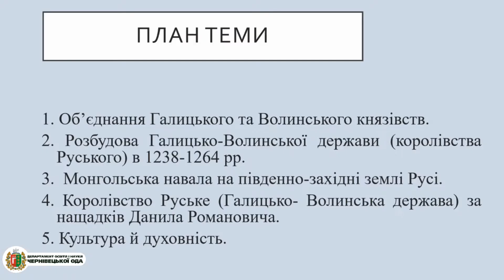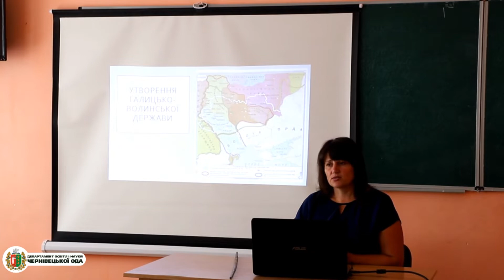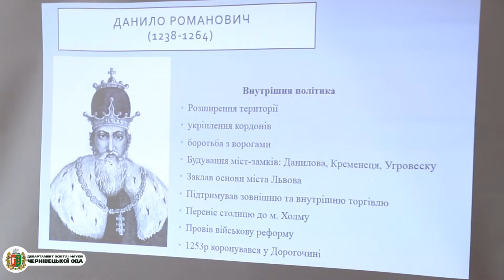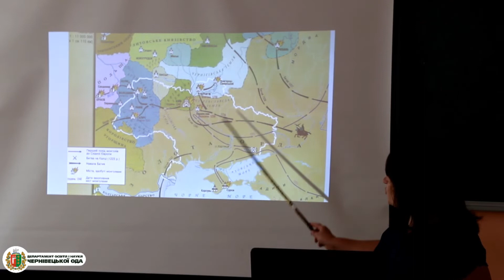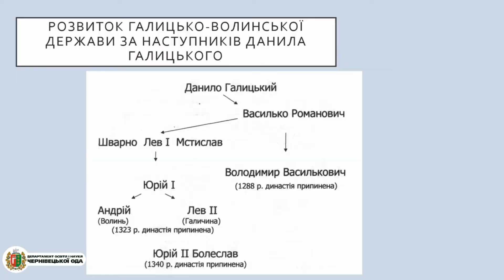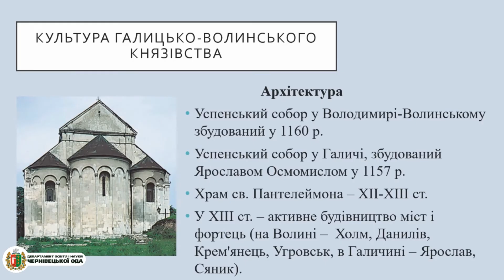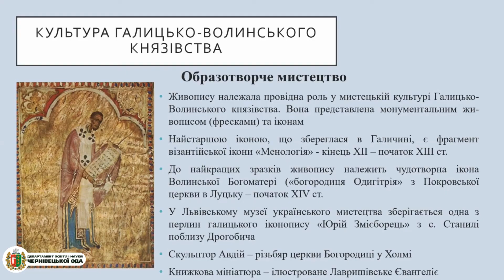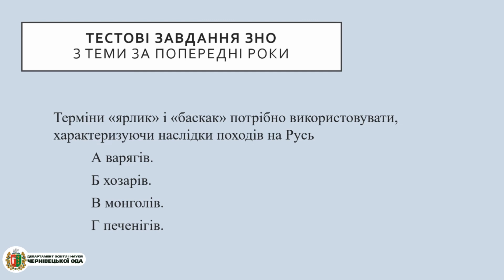Урок 68. Галицько- Волинська держава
Волуца Л.П., учитель історії Герцаївської ЗОШ І-ІІІ ст.